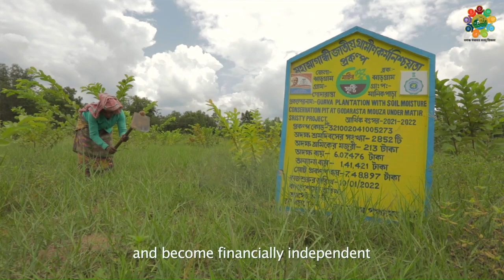Manikpara GP, Jhargram, Paschim Medinipur, West Bengal | Women Friendly Panchayat | NPAW2023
Hon'ble President of India Smt. Droupadi Murmu graced the National Panchayat Awards Week 2023, held from 17th to 21st April, 2023 in New Delhi to celebrate the exemplary development activities being carried out in the Panchayats across the country. Manikpara Gram Panchayat, Jhargram, Paschim Medinipur, West Bengal has worked impressively towards achieving the Theme 9- Women Friendly Panchayat under Localization of Sustainable Development Goals.